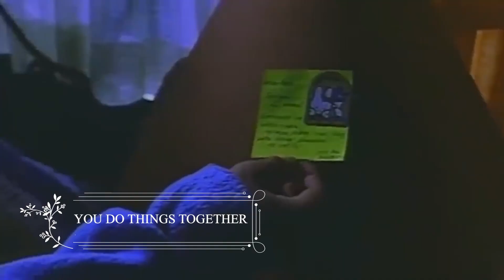The Art of Falling In Love with Your Best Friend | Labs Kita, Okey Ka Lang? | Takilya Throwback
Kaya mo bang isugal ang friendship para sa hindi siguradong happy ending? 💔

Panoorin ang pambasang pelikula ng mga friendzone! Starring JolinaMagdangal and MarvinAgustin, Labs Kita, Okey Ka Lang? Bukas, April 24, ng 12PM sa CinemaOne!